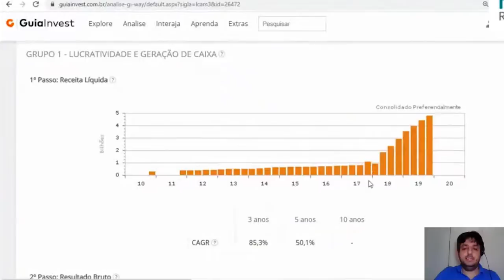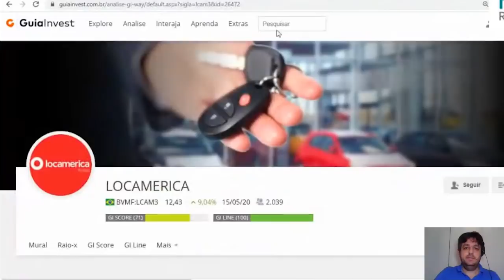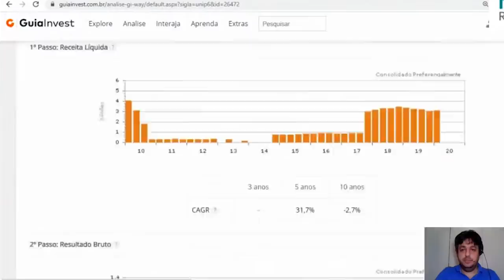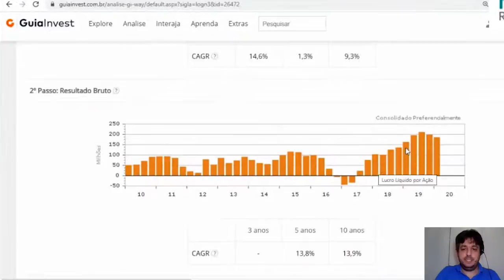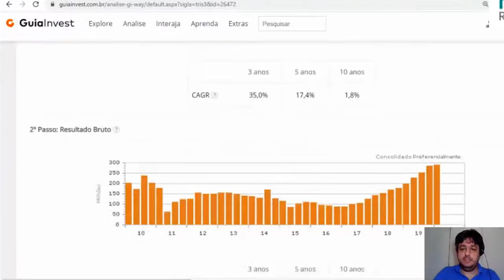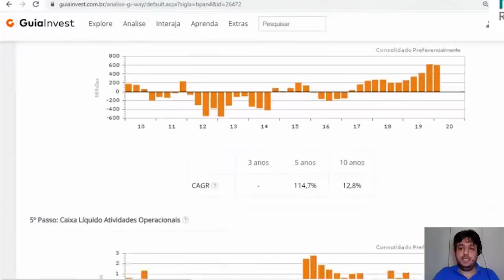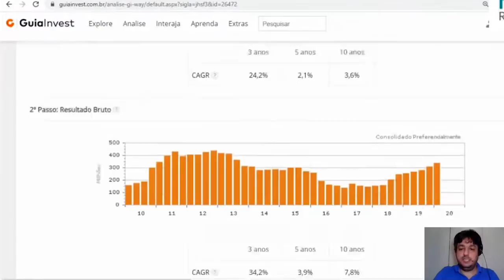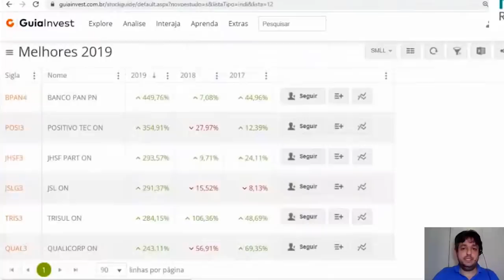Small Caps As melhores eram as ruins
Neste estudo, vocês verão que as maiores altas da Bolsa em um determinado ano, são de empresas que conseguiram realizar um turn-around bem sucedido.

Você quer conhecer o meu método e receber as primeiras recomendações para investir em small caps e empresas em reestruturação? Aquelas que têm grande potencial de valorização como mostrado no vídeo?

O nosso treinamento TCP abriu as inscrições hoje e as vagas são limitadíssimas

Hoje, 20:00, temos o Round 5 do nosso desafio do crescimento patrimonial.

Agora você pode comprar os produtos segmentados por um preço menor.

O Beginner é a forma mais barata de acessar as carteiras calculadas dentre elas a de Graham. Menos de R$ 0,30 por dia no plano anual.